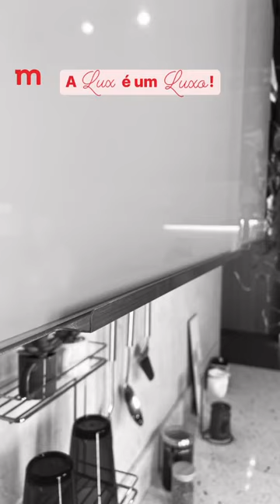Vem conferir mais detalhes dessa cozinha luxuosa! ✨🤌